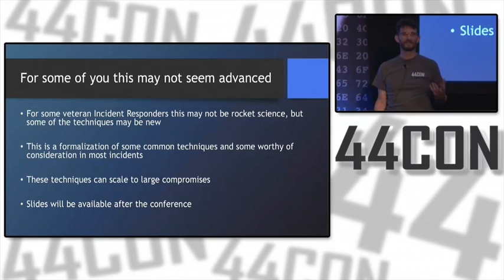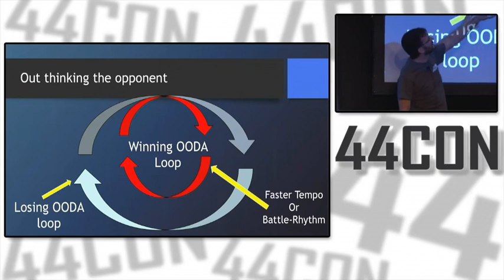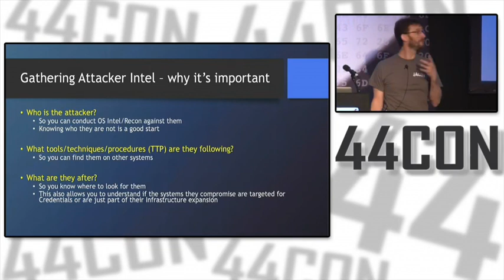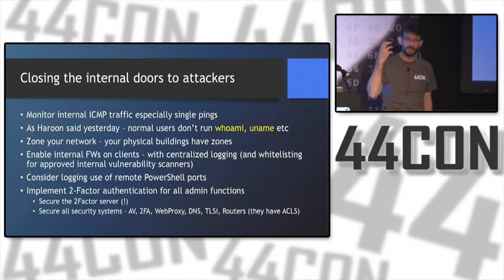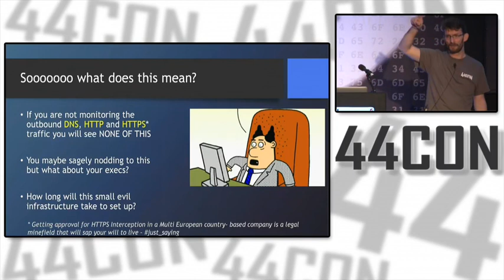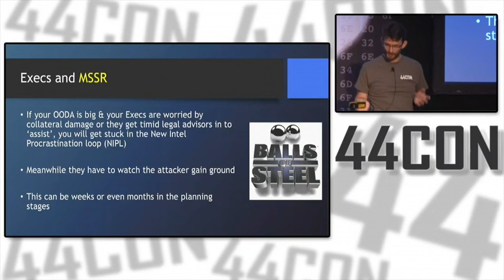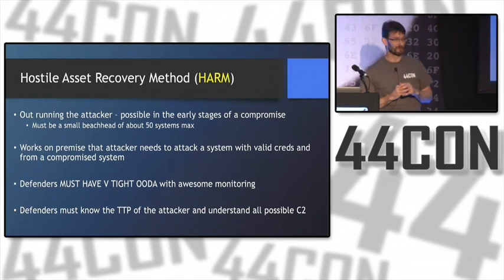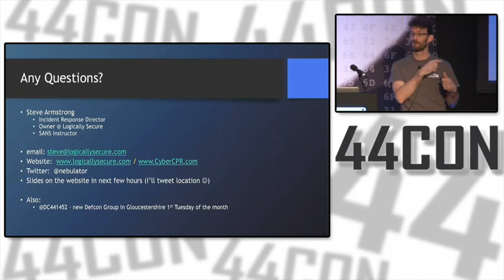Managing Incidents with CyberCPR Presented By Steve Armstrong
44 con 2016